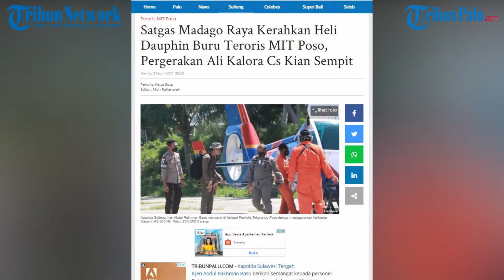Satgas Madago Raya Kerahkan Heli Dauphin Buru Teroris MIT Poso, Pergerakan Ali Kalora Cs Kian Sempit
TRIBUNPALU.COM - Kapolda Sulawesi Tengah Irjen Abdul Rakhman Baso berikan semangat kepada personel Polri yang melaksanakan pengejaran kelompok Mujahidin Indonesia Timur (MIT) Poso.

Pucuk pimpinan di Polda Sulteng itu mendarat di helipad Poskotis Tokorondo Poso dengan menggunakan helikopter Dauphin AS 365 N3, Rabu (23/6/2021) siang.

Kapolda langsung memberikan semangat kepada personel Satgas Madago Raya yang telah siap melaksanakan pencarian dan pengejaran DPO MIT Poso.

Irjen Abdul Rakhman Baso juga memerintahkan pilot Helikopter Dauphin AS 365 N3 take off lagi guna malakukan pergeseran pasukan di wilayah pengunungan di sekitar Poso, Parimo dan Sigi.

"Pasukan gabungan TNI-Polri saat ini intens melaksanakan pengejaran Kelompok Mujahidin Indonesia Timur guna mempersempit ruang geraknya, mohon doanya semoga mereka segera tertangkap" ucap Kasatgas Humas Ops Madago Raya Kombes Pol Didik Supranoto.

Tercatat dua kali pergeseran pasukan yang dibawa oleh helikopter Dauphin AS 365 N3 untuk mengangkut pasukan yang akan ditempatkan pada pos-pos sekat maupun kejar yang telah disiapkan, Rabu (24/6/2021).

Kapolda Sulteng Teteskan Air Mata

Kapolda Sulawesi Tengah Irjen Abdul Rakhman Baso meneteskan air mata saat hadiri rapat Forum Komunikasi Pimpinan Daerah (Forkopimda) bersama Gubernur Rusdi Mastura, Selasa (22/6/2021).

Awalnya, pria akrab disapa Rambo ini menjelaskan terkait dukungan terhadap penanggulangan Covid-19 di Sulawesi Tengah.

"Saat ini kami terus melakukan pendisplinan protokol kesehatan kepada masyarakat dan turut mendukung program vaksinasi pemerintah," ujar Rambo.

Namun, suasana haru terasa saat mantan Wakil Kepala Korps Brimob Polri itu menyampaikan soal situasi keamanan dan ketertiban masyarakat (kamtibmas) di wilayah Kabupaten Poso.

Dikatakan kapolda Sulteng, kondisi keamanan di Bumi Sintuwu Maroso tersebut belum kondusif karena adanya gangguan dari teroris Mujahidin Indonesia Timur (MIT).

Hingga kini, aparat TNI-Polri tergabung dalam Operasi Madago Raya masih terus melakukan pengejaran terhadap kelompok teroris pimpinan Ali Kalora itu.

Dalam penjelasannya di depan Gubernur Rusdi Mastura, Baso meneteskan air mata karena dirinya dituding justru memelihara keberadaan Ali Kalora Cs.

"Ada stigma di masyarakat bahwa kondisi di Poso terkesan dipelihara. Perlu ditegaskan bahwa sebentar lagi saya pensiun, tidak ada unsur pembiaran di sana. Tolong stigma itu dihentikan," ucap Kapolda.(*)

(TRIBUNPALU.COM)